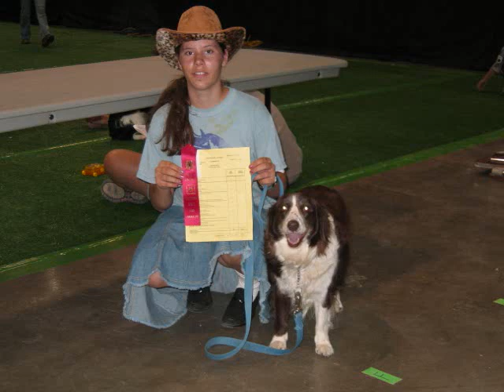Speckles. the greatest dog.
she was a great dog. and she is in our hearts.